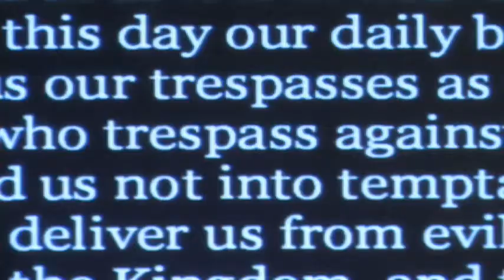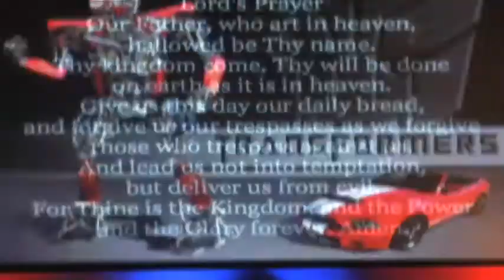4-1-12 Transformers #4 "Palm Sunday"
Edgewater United Methodist Church
Port Charlotte, Florida
Rev. Dan Prine
Transformers Series #4 "Palm Sunday"
CCLI Licenses / Permissions